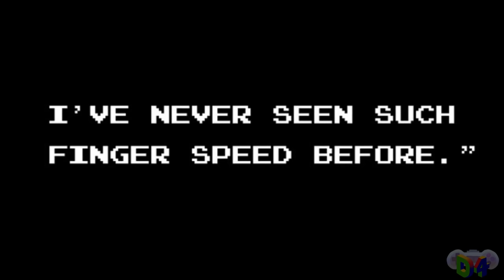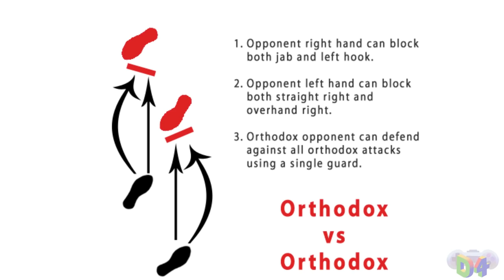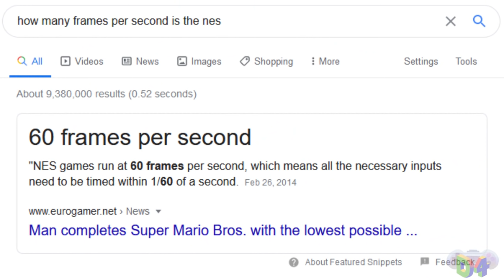Mike Tyson's Punch-Out!!'s World Circuit -- Designing For Intimidation, Part 3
Designing For is a series which looks at a level in gaming, and analyzes a theme central to that level's design. In this series, we are analyzing every fight from the original Mike Tyson's Punch-Out!!, to learn how they inform us of boss design through their unique brands of intimidation.

Super Smash Bros. for 3DS/Wii U and Super Smash Bros.

Final Fantasy VII is © Square-Enix Holdings Corporation.

Kaizo Mario World 3 by T. Takemoto.

Rocky IV is © United Artists Corporation and Metro-Goldwyn-Mayer Studios Inc.

The Simpsons is © Gracie Films and Twentieth Century Fox Television, Inc.

"The Dreamland Express" written and illustrated by H. R. Millar.

"Now That's What I Call Music" is © Sony Music Entertainment and Universal Music Group.

"Little Mac!! Decided to draw some art of him."

"Don Flamenco"

"I AM SODA POPINSKI. I WILL CRUSH YOU."